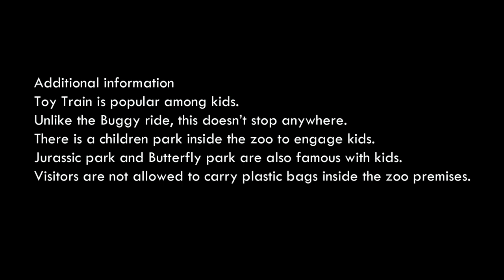Nehru Zoological Park in Hyderabad, India is one of the best zoos in Asia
Hi Guys,
In this video, We will see inside Nehru Zoological Park Hyderabad

TimeStamps:
0:20- 0:36 – Introduction to Nehru Zoological Park Hyderabad
0:48- 2:11 – Details of the Nehru zoo and different animals
2:18- 4:22 – Safari Ride
4:32- 6:32 – Animal, Birds and Crocodiles
6:40- 7:01 – Ending Vlog
7:05- 7:11 – Additional Information

Additional information
Toy Train is popular among kids. The fee is 20 Rs per person. Unlike the Buggy ride, this doesn’t stop anywhere. It covers the park for 30 mins.

There is a children park inside the zoo to engage kids. Jurassic park and Butterfly park are also famous with kids.

Visitors are not allowed to carry plastic bags inside the zoo premises.
The major attraction for visitors within the zoo park is the Lion safari. You will go through the gates on a van with iron fence. You will find lion, tigers, bears and buffalos roaming freely in a jungle environment.

 This was the first zoo that started with the idea of Safari Park.

Who AM I:
I'm Shekar. I make videos about Travel, Digital Nomad, Productivity and Lifestyle design.

The City of Nawabs is one of the best cities in India. It is known for its food, royal culture, monuments & numerous bazaars. The city offers plenty of tourist attraction spots and one of them is the Nehru Zoological park.

The zoo is quite huge spread on a 300 acre site with lush green acres, one can easily spend a day here. It also offers adventurous safari rides through jungles, making it a true paradise for animal and nature lovers. The Nehru zoo park is a must place visit if you are travelling to Hyderabad with children’s.

Nehru Zoological Park was established in 1959 but in 1963 it was opened to public. The animals are cared and given natural environment untamed. It has species of Indian Rhino, Bengal Tiger, Indian Elephant, Deer and number of birds.

This is the first zoo park in India to receive the ISO 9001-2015 certification in 2021 for conservation of Wild animal species and ISO 14001:2015 for promotion of environmental activities.

Visitors also have an option of a buggy ride to explore the zoo. The park uses battery operated vehicles that offer peaceful ride to the all the important places of the zoo. You can hop on and hop off to any buggy around. It charges a nominal fee of Rs. 80 per person.

Best time to visit the zoo is in the winter season as the temperature drops, you can explore the zoo in a cool climate.

Zoo Park offers various facilities for visitors convenience. Some of the facilities include safe drinking water, first aid facility, toilets and washrooms, parking area, canteen and shelters to rest throughout the park.